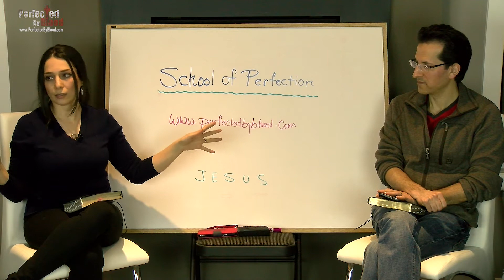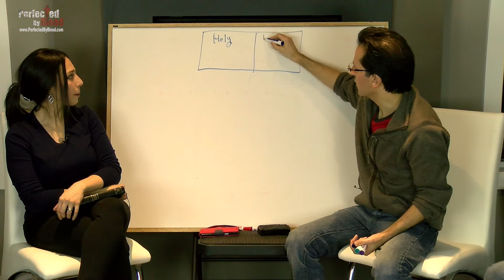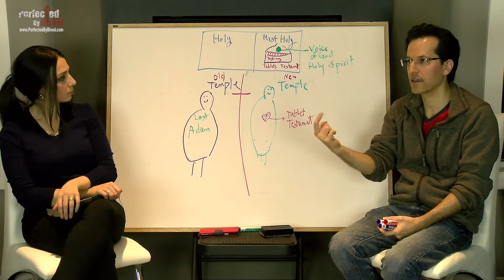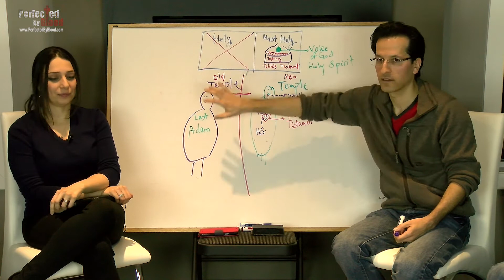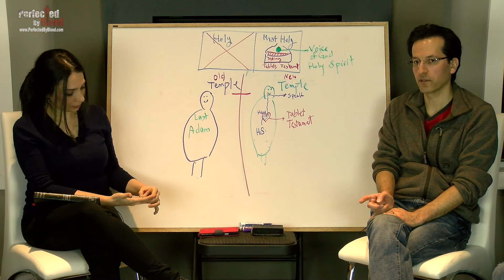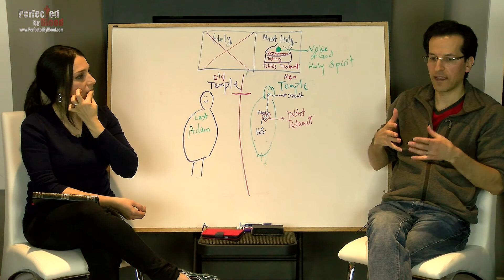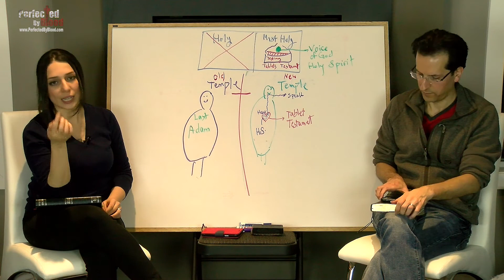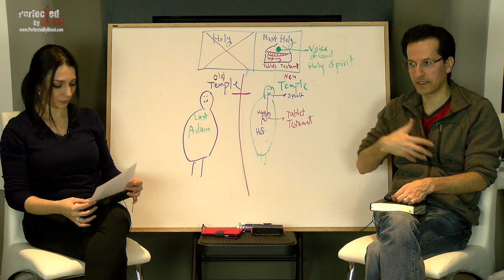SCHOOL OF PERFECTION | DAY 8 - Session 2 | Q&A | How to Hear God's Voice Clearly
Almost every believer has this question: How to Hear God's Voice Clearly?

SCHOOL OF PERFECTION - DAY 8 [Session 2]: Hearing the Voice of God is what separates a relationship from performance. Jesus said My sheep will hear My voice. Misunderstanding the Voice of God can cause a delay in hearing Him. If we knew how God speaks then we could also hear His Voice. This session answers some of the ways the voice of God can be heard.